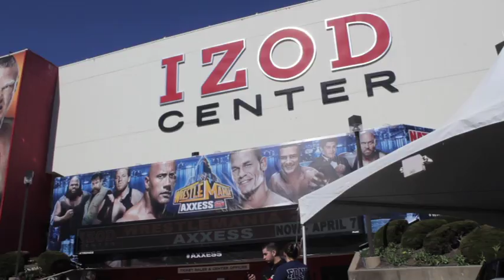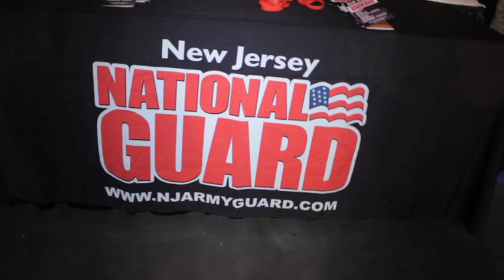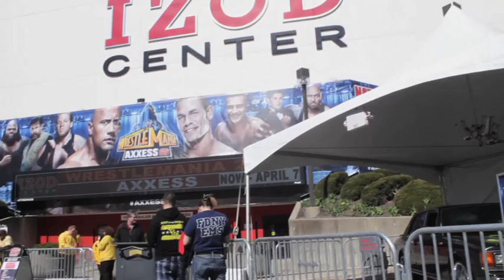WrestleMania 29 Axxess 2013 With Superstar Interviews and Backstage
Full Coverage of WWE's fan event of the year, WrestleMania Axxess!

Zach Feldman

On Air Talent,
Evan Pivnick

Follow @ZachLFeldman on any social media outlet for behind the scenes content.